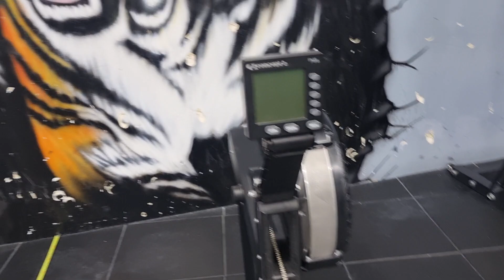S.W.CHAMP - EVENT 4&5 (놀자PAAN)